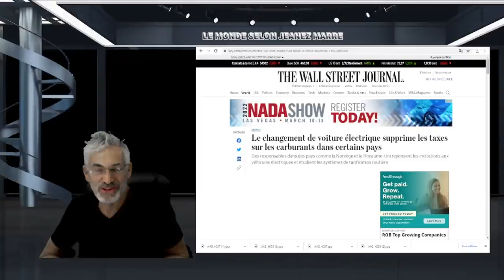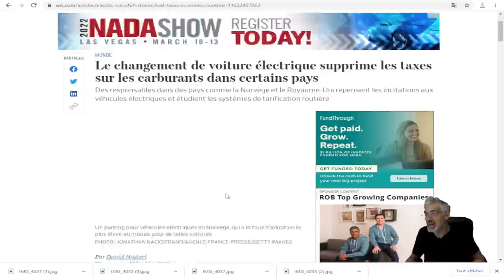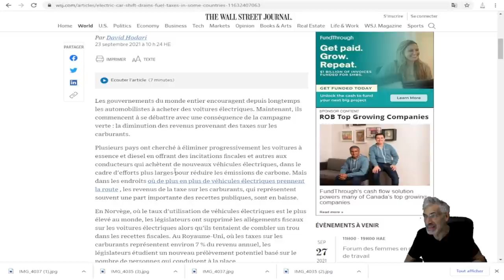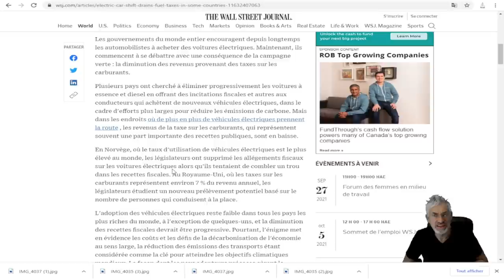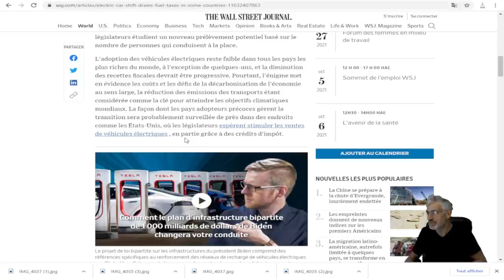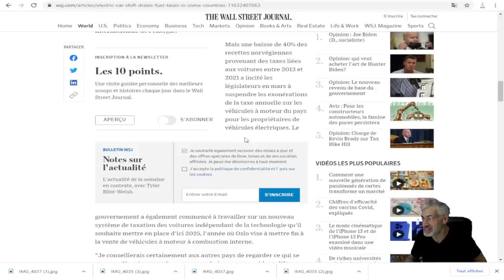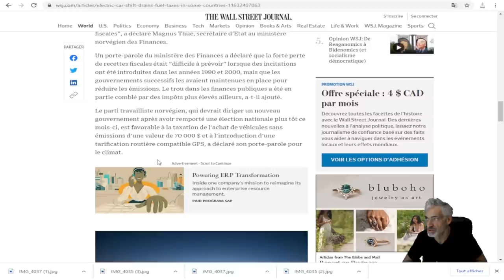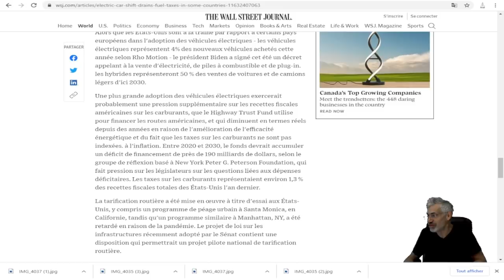LA FÊTE EST TERMINÉE POUR LES PROPRIÉTAIRES DE VOITURES ÉLECTRIQUES, VOIÇI LES MAUSAISES NOUVELLES.